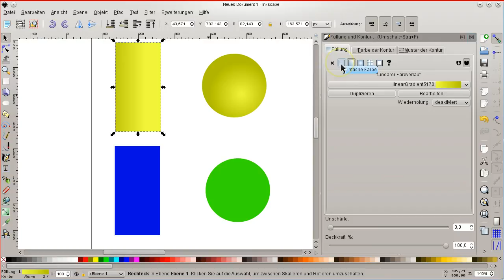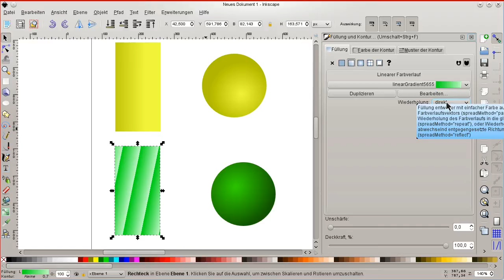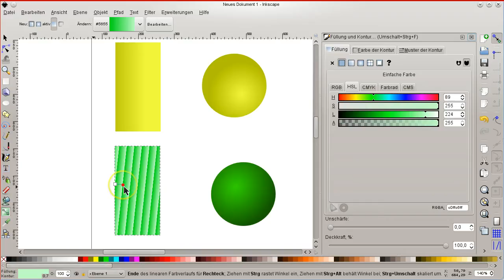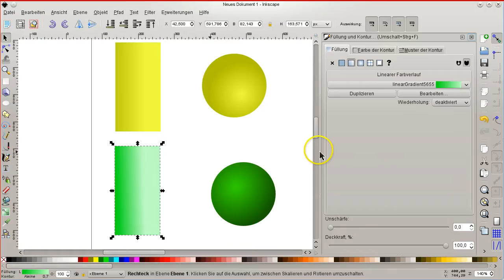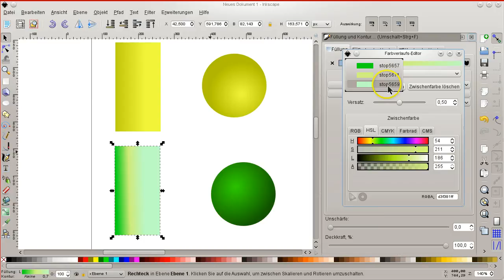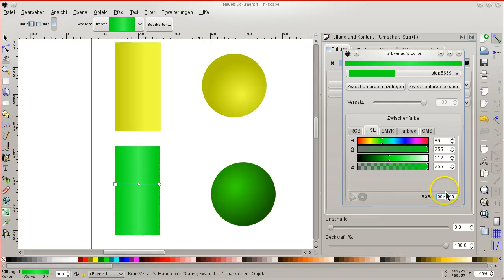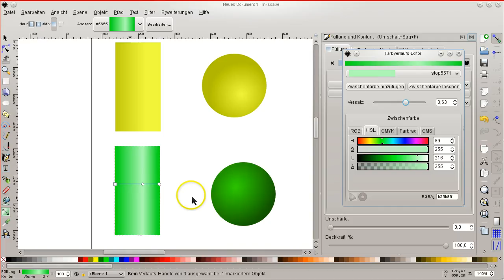Farbverläufe in Inkscape